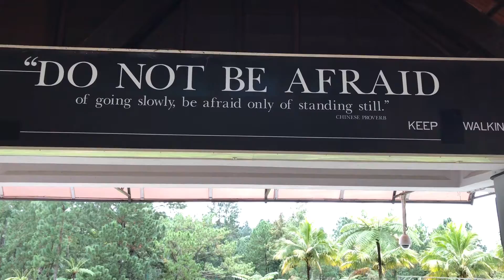Golfing at A Rainforest Golf Course (Awana Genting Golf Resort)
7 Nov, 2017 (Tues) : It was a wet day with thunderstorm started 3:00am in the morning. We were wondering if the golf course will still be opened. Despite failing to get through the line of Awana Golf Resort for 40 mins since 7:00am, we took the risk & headed to Genting Highland anyway. It turned out to be a fantastic weather for golfing in a hot country like Malaysia  😊 (Almost forget to mention the delicious lunch at Loong Kee, Gohtong Jaya).